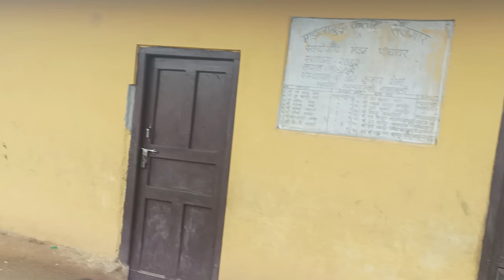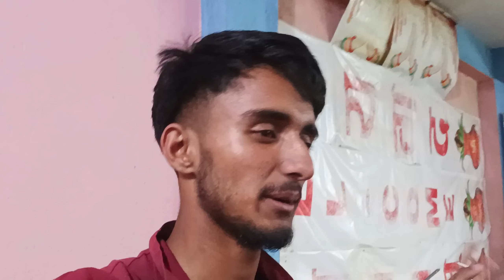school ma beruwa ☘️ ropna karya karam safal vayio